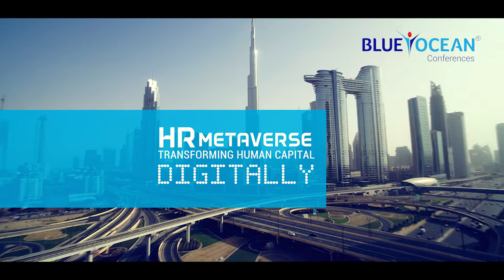International Human Resource Conference (IHRC)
HR Metaverse – Transforming Human Capital Digitally
18th June, 2022 (Saturday) at Armani Hotel, Burj Khalifa

Join us for the region’s biggest gathering of HR leaders and professionals passionate about technology and best practices, complemented by 5 intense Panel Discussions, 8 thoughtful keynotes, with HR decision-makers talking about the most pressing issues in the Human Resources industry of the Present and the Future.

A one-day international conference ( 09:00 AM – 04:00 PM), to be concluded with the prestigious IHRC Awards Ceremony 2022, IHRC is the perfect platform to learn about and get hands-on with the offerings of every category market leader, plus new and upcoming providers, all under one roof.